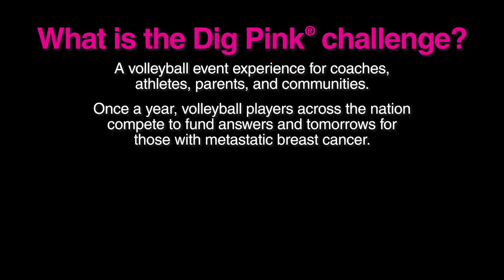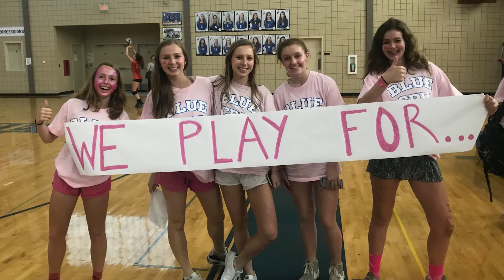Dig Pink® - Corporate Challenge 2022 | St. Andrew's and USMR | The Full Story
US Money Reserve helps launch the first corporate challenge in Central Texas in support of the Side-Out Foundation. Gary Thompson, Board Chair of the Side-Out Foundation, and Angela Roberts, CEO, USMR, share their respective stories with breast cancer and how this collaboration around St. Andrew’s Episcopal School 7th Dig Pink® match can make a difference for those facing metastatic breast cancer.